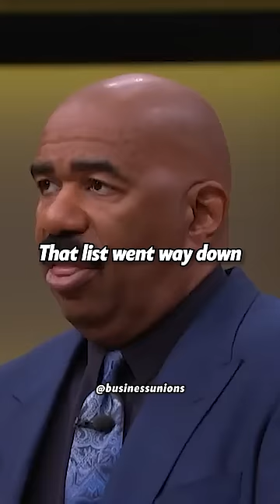Love to those who love and supports you.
We make these videos with the intention of educating others in a motivational/inspirational form. Our understanding is that it is in correlation to Fair Right Use, However, given that it is open to interpretation if any owner of the content clips would like us to remove the video, we have no problem with that and will do so as fast as possible.

Thankyou.